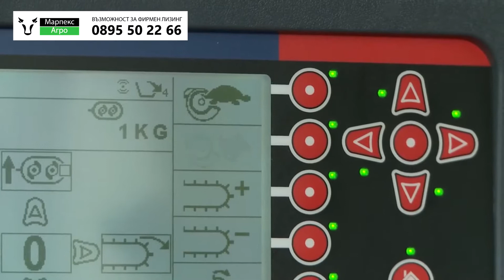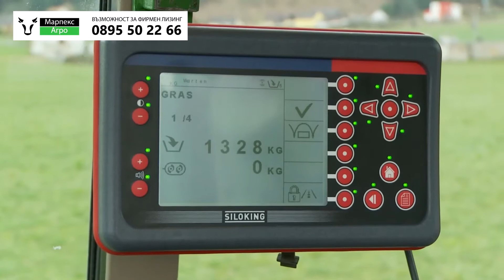Фуражораздаващо ремарке - Марпекс Агро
За техническа спецификация на различните модели и възможността да закупите вашата машина с преференциални лизингови условия може да се обадите на телефон: 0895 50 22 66 или да изпратите запитване на Марпекс Агро